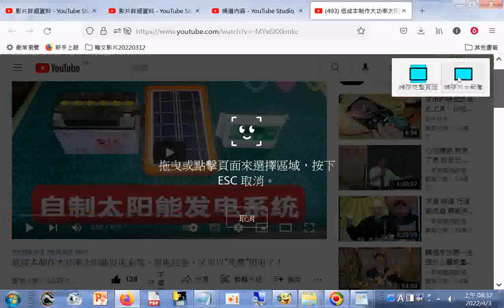分享 低成本制作大功率太阳能发电系统，停电应急，又可以“免费”用电了！01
網址是 筆者附錄: 現今道劫並降，揚道於世化劫殃，有求孔孟聖道三寶心法就不枉費今生來世間。世間財世間用--生不帶來，死不帶去，或是給以後不相識的人用，但是得三寶心法卻能帶著走，在世能逢凶化吉、躲劫避難、改變命運，壽終能超生了死，離苦得樂，智者切莫入寶山而空手回。